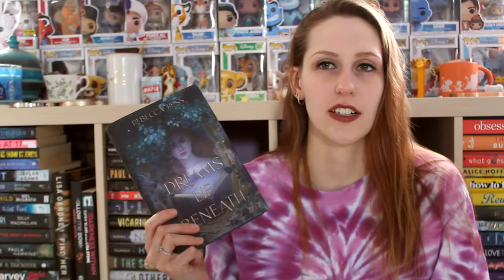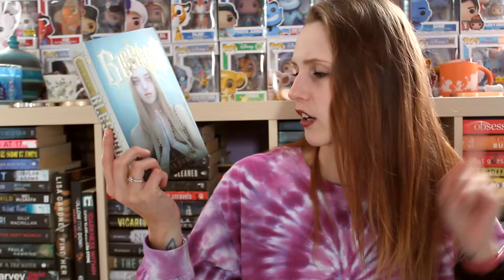THE QUARTER YEAR CRISIS BOOK TAG | 2022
Questions:
How many books have you read so far?
Have you already found a book you think might be a 2022 favourite? If not what was your favourite book you read that wasn't quite five star?
Any 1 star books / least favourite book of the year?
Most read genre so far?
A book that surprised you?
Book that's come out in 2022 already that you want to read but haven't yet?
One goal you made that you're succeeding at
One goal you made you need to focus on
New to you Booktubers/bookstagrammer/booktokers for 2022 you recommend?

Check out@ReadingWithMegcause I think she's cool.